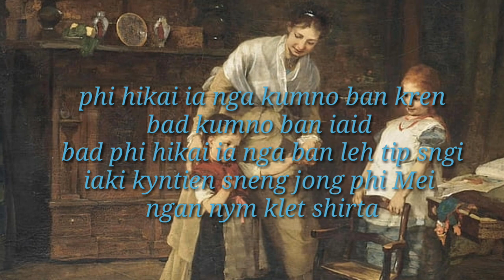happy mother day especially Mom 🙏🙏